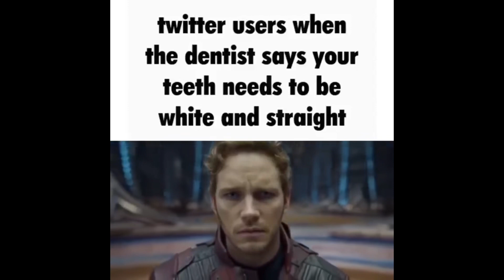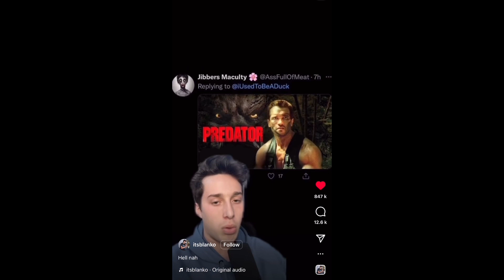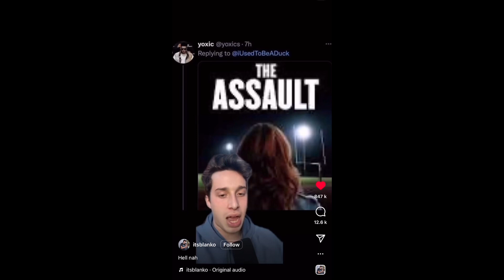Memes I found on discord | part 9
Weekly upload #26